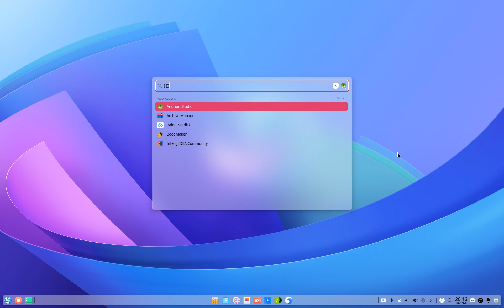Deepin 20.5：Function introduction, use it now!